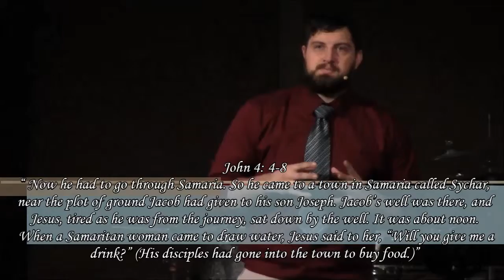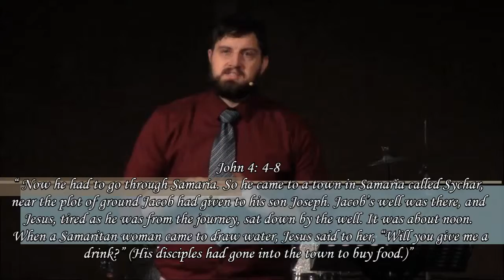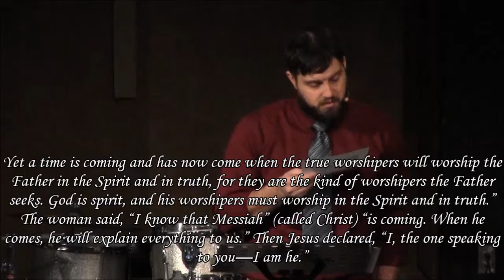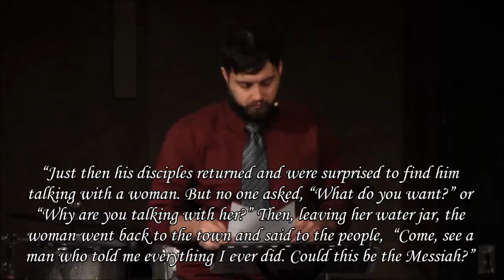Pastor Jacob Comer "Fresh Start"